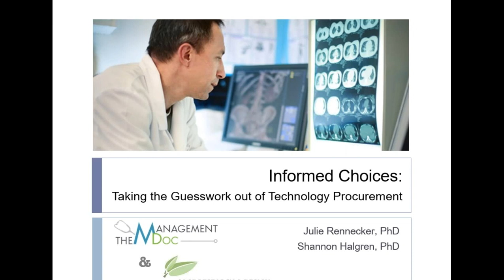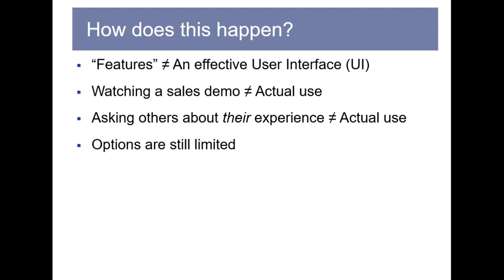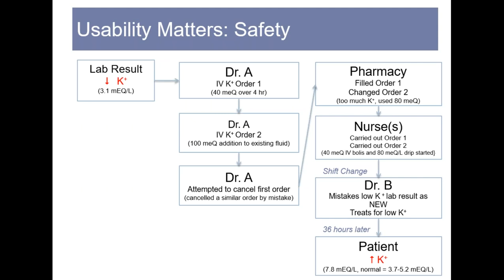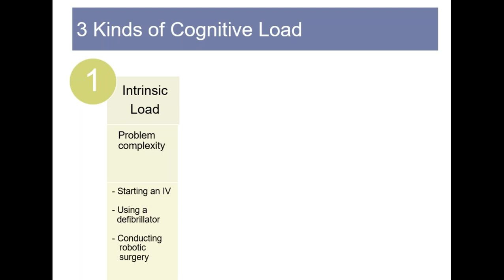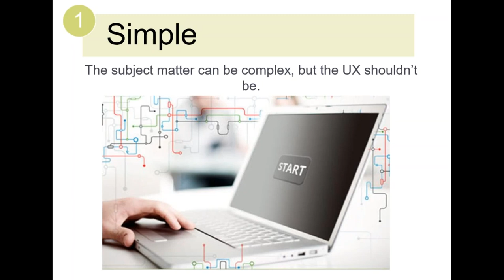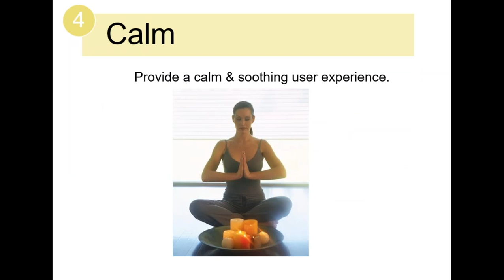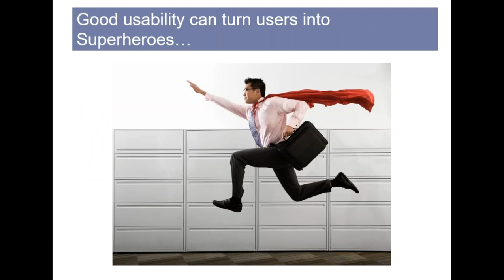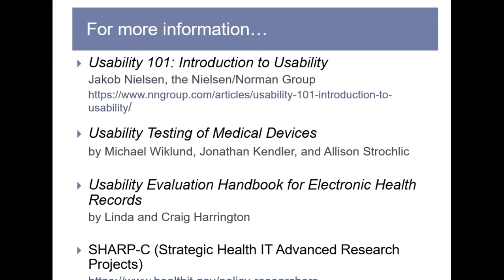Informed Choices: Taking the Guesswork out of Technology Procurement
Austin HIMSS Educational Event | June 14, 2016
Featured Speaker: Julie Rennecker, PhD, BSN, Founder of The Management Doc, LLC